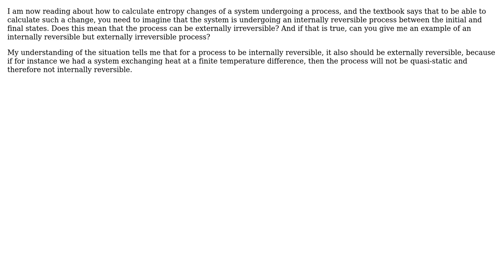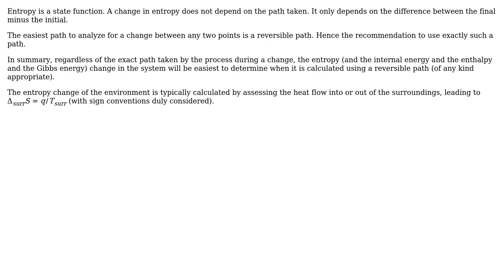Engineering: Internally reversible and externally reversible processes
With thanks & praise to God, and with thanks to the many people who have made this project possible! | Content (except music & images) licensed under CC BY-SA | Music | Images & others | With thanks to user Jeffrey J Weimer user Ahmad Eldesokey and the Stack Exchange Network Trademarks are property of their respective owners. You are responsible for your own actions.